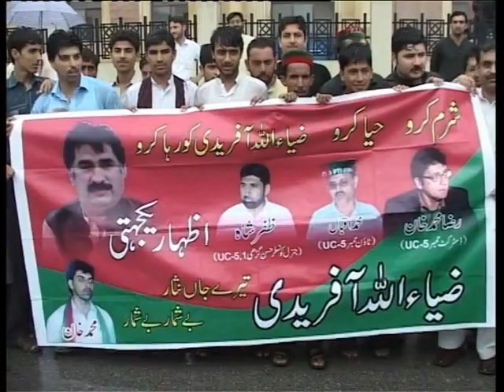Ziyaullah Afridi Case Hearing 23-Jul-15